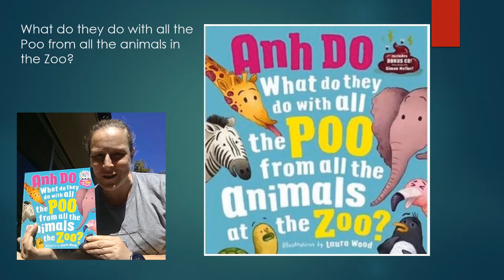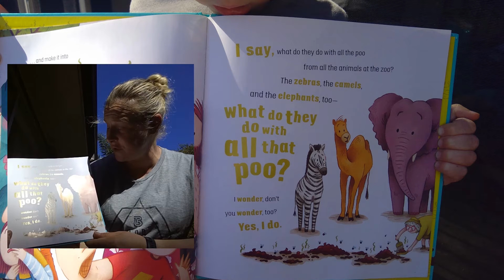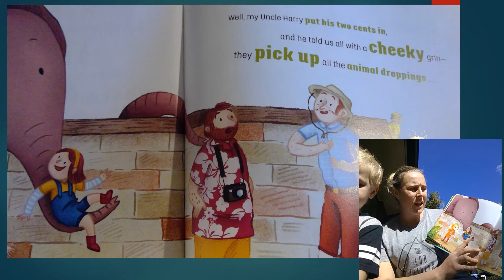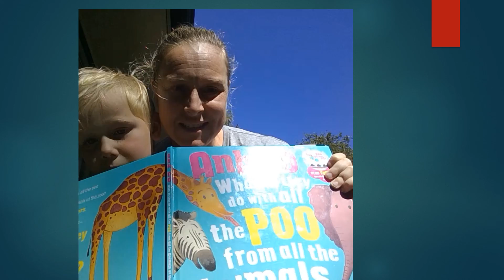Book Week - What Do They Do With All the Poo read by Mrs Fuller